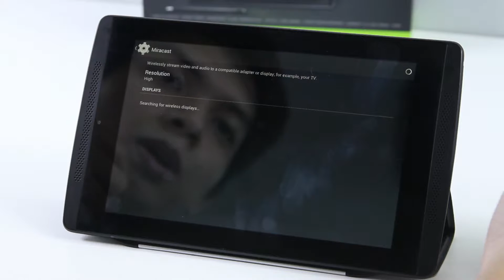Miracast - NVIDIA TEGRA NOTE 7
Miracast for NVIDIA TEGRA NOTE 7